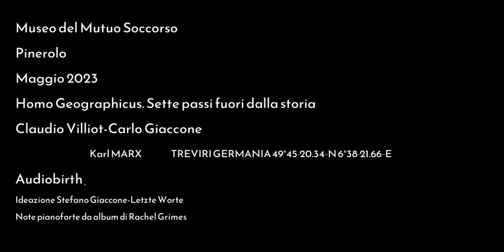HOMO GEOGRAPHICUS-MARX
MUSEO DEL MUTUO SOCCORSO PINEROLO (TORINO)
MAGGIO 2024